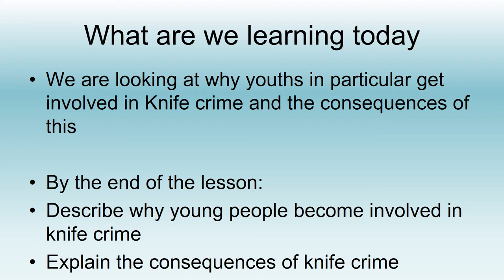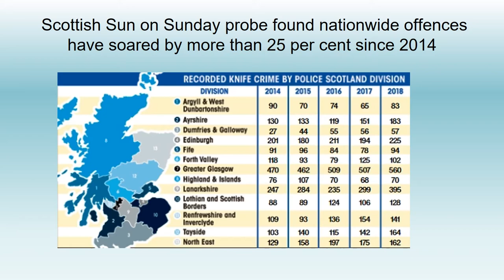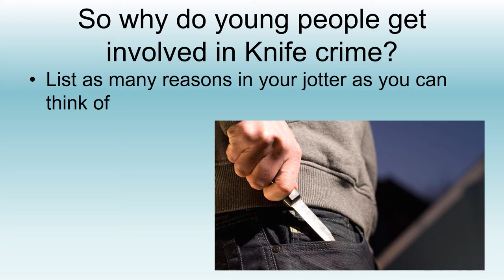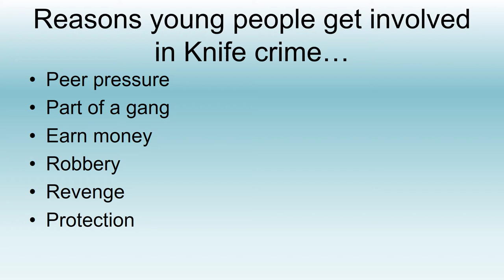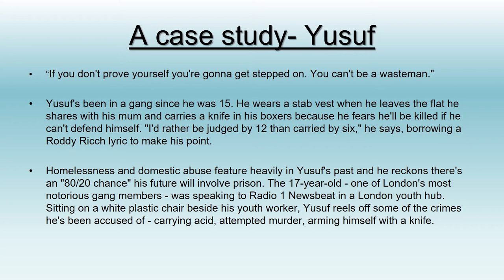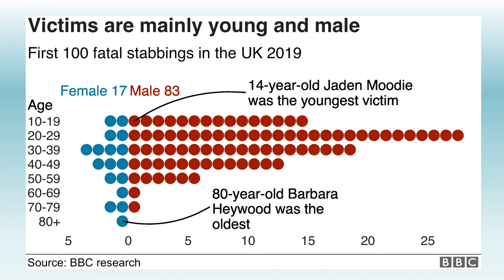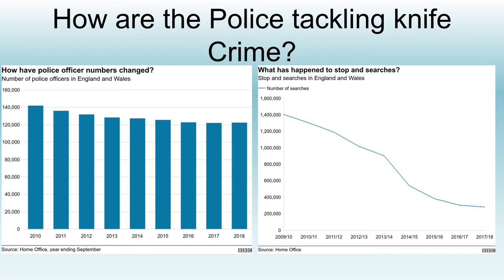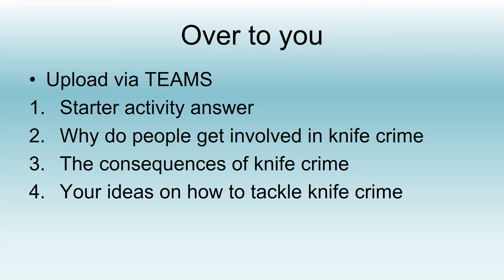Lesson 9- Knife Crime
Lesson 9 of S2 Modern Studies course on crime. Focusing on knife crime.